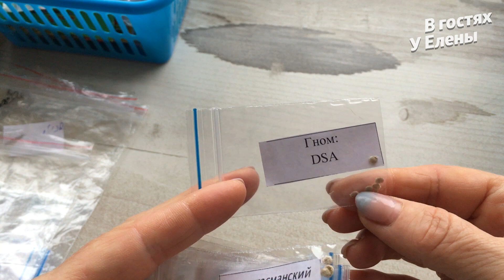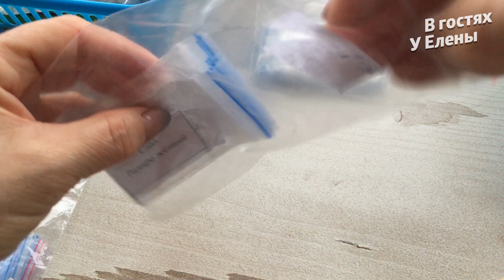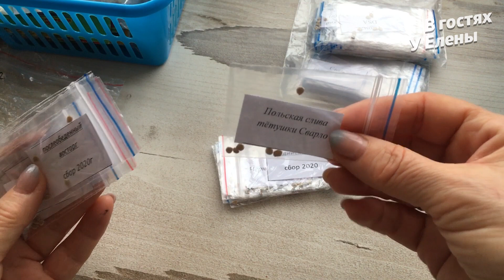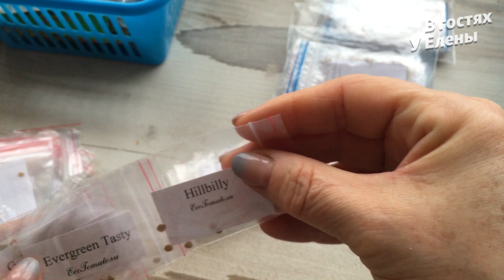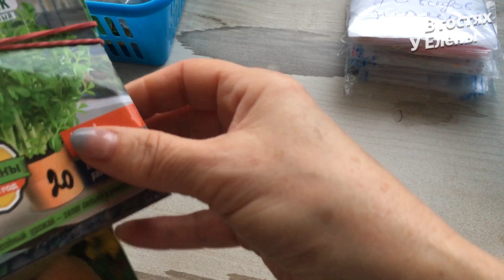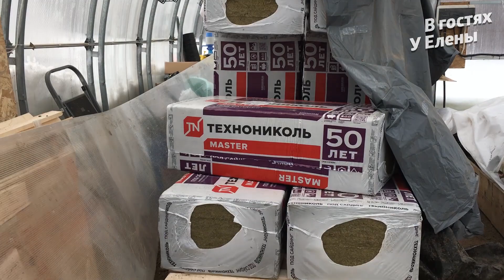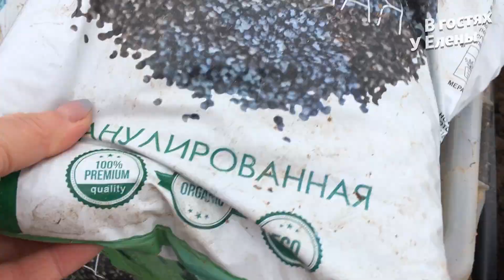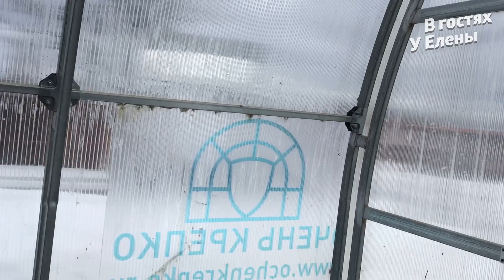ДЕРЕВНЯ. МУЖ СКАЗАЛ / МНЕ ПОЛЕГЧАЛО / ТОМАТЫ ВЗРЫВ МОЗГА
Деревенская жизнь с нуля. Переезд из города в деревню. Спокойная жизнь в деревне. Построили дом в деревне. Подмосковье северо - запад. Наша жизнь в деревне. В деревне время не замечается. Делюсь с вами нашими деревенскими буднями. У нас снова зима. Оббиваем дом. Пеку пончики, обзор в теплице растений в прикопе, как перезимовали. Обзор семян новинок на 2022 год. И многое другое в этом видео. Приглашаем добрых людей в гости!

Друзья, спасибо, что заглянули на мой канал, что посмотрели это видео, постаивли пальчики вверх и поделились со своими друзьями. Если вы захотите помочь финансово моему каналу - буду очень благодарна!
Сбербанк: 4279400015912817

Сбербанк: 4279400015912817